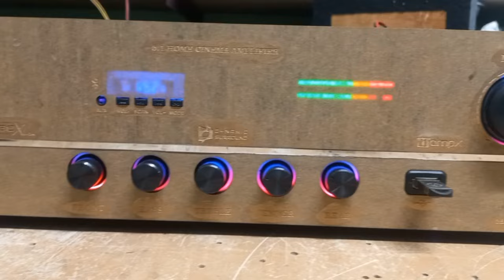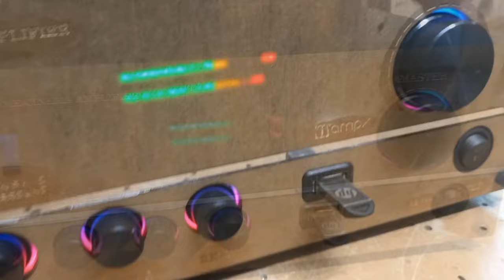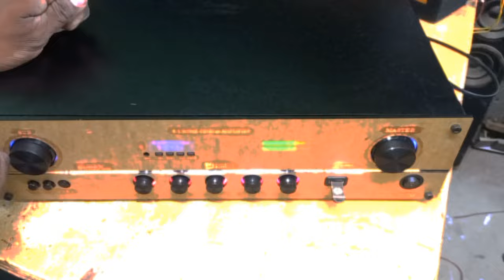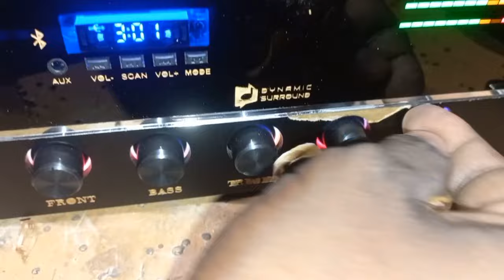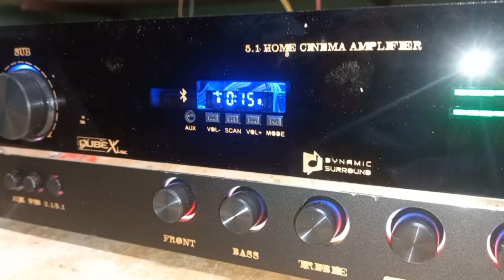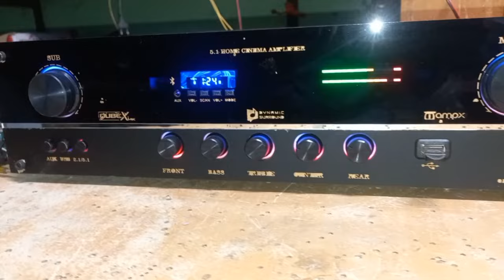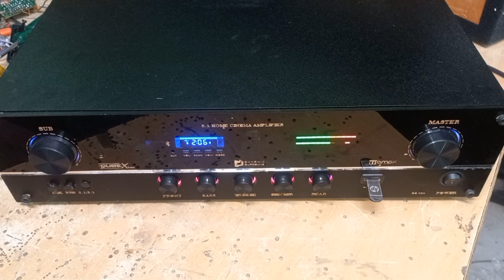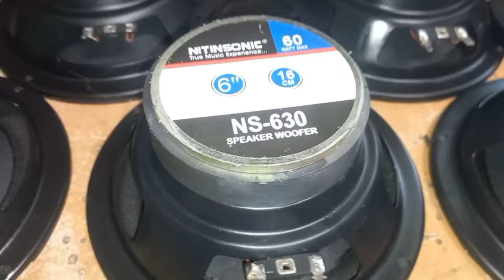5.2 channel prologic type amplifier JEBA AUDIO'S TUTUCORIN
JD
AUDIO'S TUTUCORIN all types of home theater amplifier assemble
Acrylic panel 2.1& 2.2 channel amplifier
Acrylic panel 5.1& 5.2 channel amplifier
Acrylic panel 7.1&7.2 channel amplifier
 assemble tutucorin  please watts app me
Subwoofer speaker ,and Surrounding speaker box
Tweeter wire